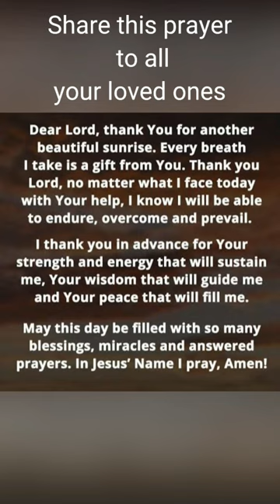prayer jesus miracle prayerforyou praisegod morningprayer shorts